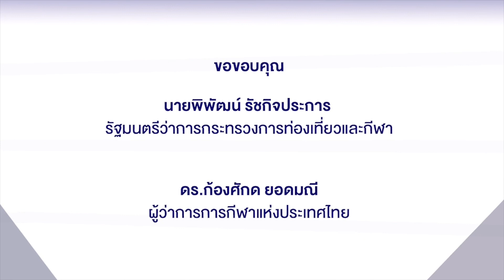เดี่ยว-สุริยนต์ สอนออกกำลังกาย Training at Home ทำเองที่บ้านได้ง่ายๆ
ออกกำลังกาย Training at Home ทำเองที่บ้านได้ง่ายๆ สู้โควิด-19 หยุดเชื้อเพื่อชาติ โดย การกีฬาแห่งประเทศไทย